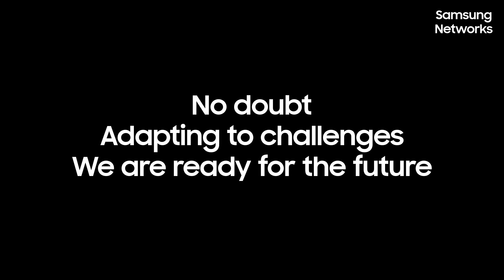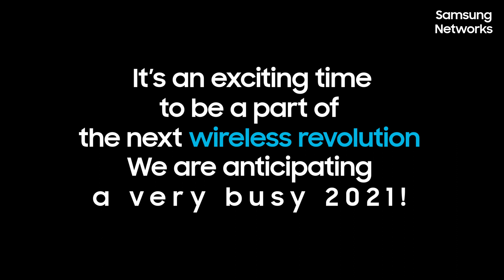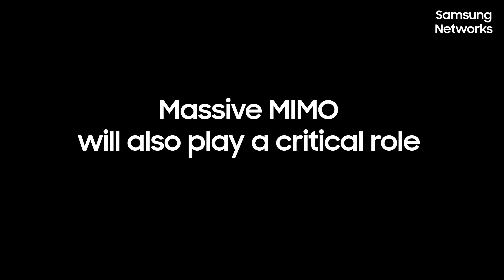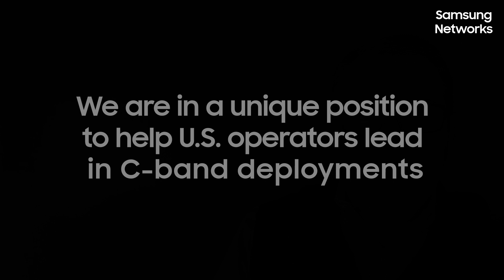Explore the True Power of 5G with Samsung's Thought Leaders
Samsung Networks' thought leaders on the outstanding technology advancements we’ve made this year and our progress with the top operators to bring commercial 5G to life. From innovations with our current product line, spanning mmWave, Massive MIMO, CBRS and vCore to new advancements in our complete vRAN solution, and finally more about how 5G is expanding to the enterprise and now your indoor environment. It’s an exciting time to be a part of the next wireless standards evolution and we are anticipating more for what 2021 has in store.